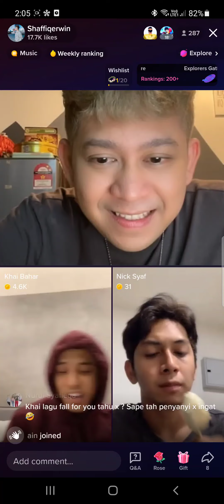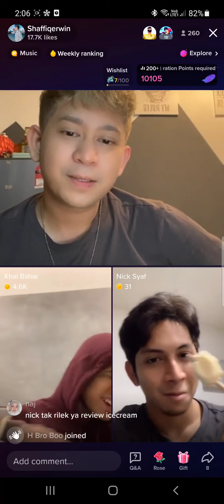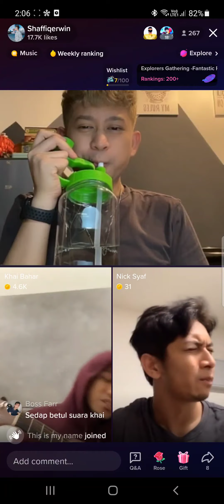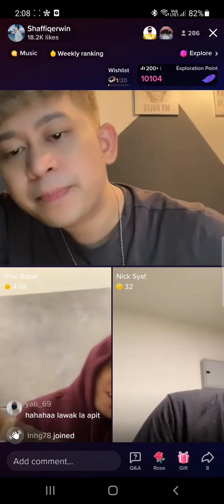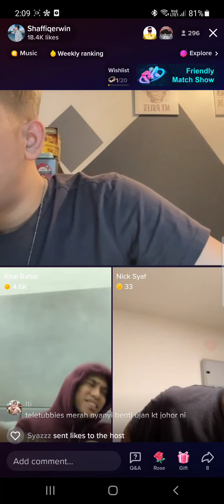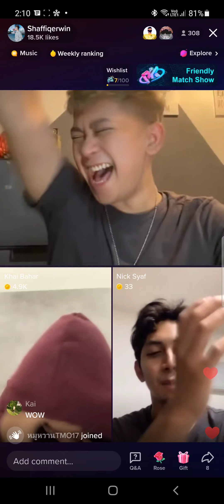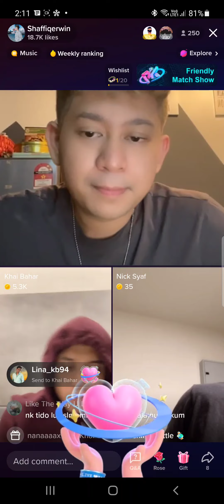25/5/2022 (7) Khai Bahar - Someone You Loved + Here's Your Perfect | TikTok LIVE